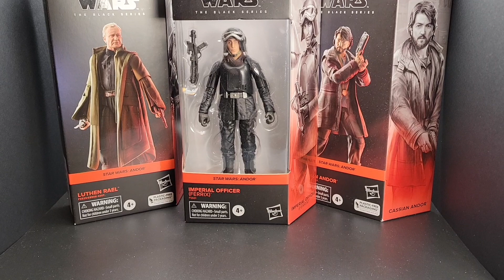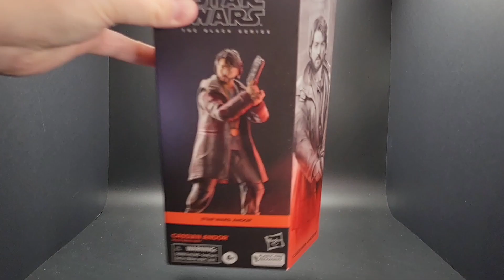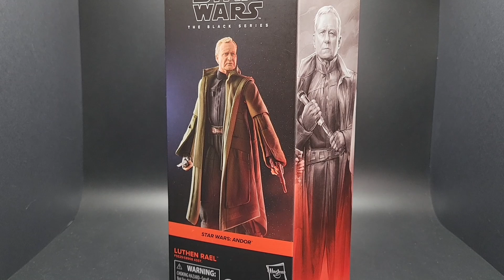Looking at 3 Star Wars: Black Series Andor Figures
Taking a look at the Star Wars The Black Series Ferrix Officer, Cassian Andor and Luthen Rael action figures from Hasbro. Finally a genuinely good show from Disney Plus!